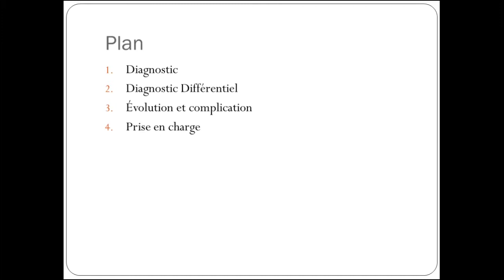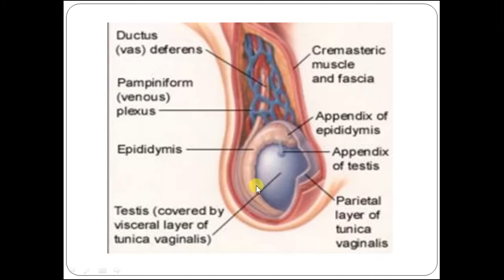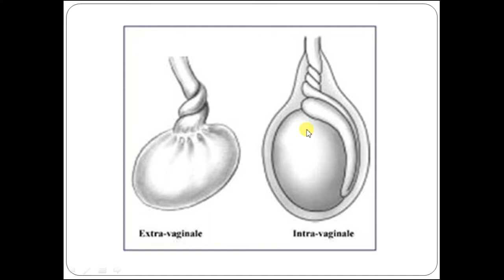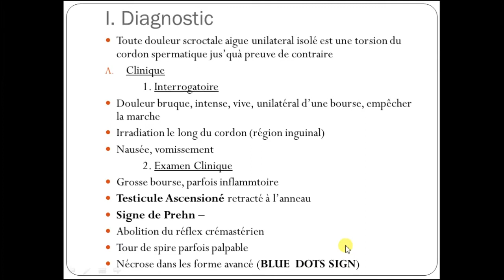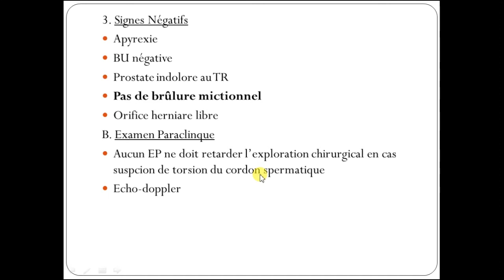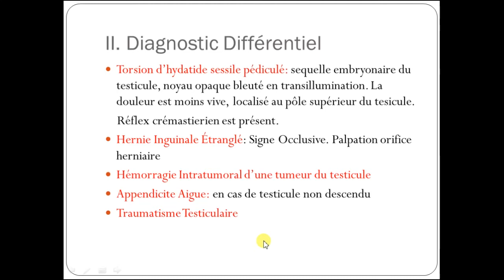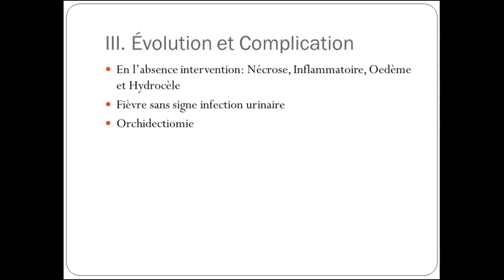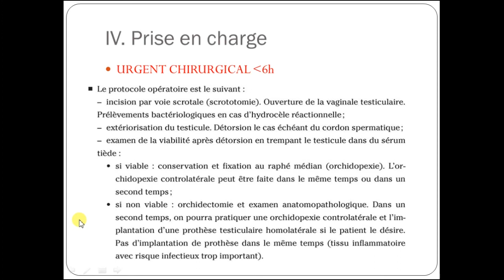Torsion du Cordon Spermatique- Diagnostic, Diagnostic Différentiel, Évolution, Prise en charge